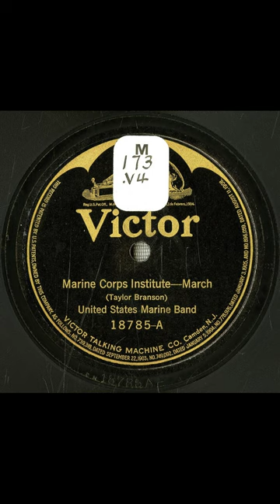Marine Corps Institute #1921 vinyl shellac records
Title
Marine Corps Institute
Other Title
March
Summary
Military band
Names
Santelmann, William H. -- Conductor
United States Marine Band -- Musical Group
Branson, Taylor -- Composer
Genre
Popular music
Media Size
10-inch
Recording Label
Victor
Recording Catalog Number
18785
1
Recording Date
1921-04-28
Recording Location
Washington, DC. Marine Barracks
Recording Repository
Rights Advisory
Online Format
audio
image